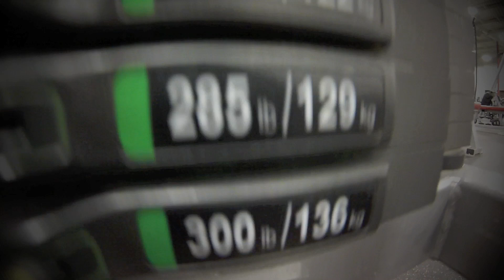EPIC WORKOUT | FIT2FLY AND FRANK MEDRANO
Our ultimate mission is to influence and inspire people all over the world that anything is possible. We strive to encourage and motivate individuals to help discover and unleash their true potential in all aspects of life.This Video Demonstrates advance calisthenic body-weight training taken to the extreme with official Fit2Fly athletes Miles Dean Garcia: ‪